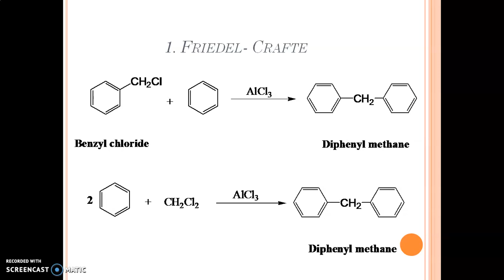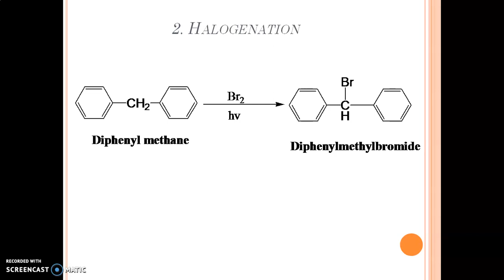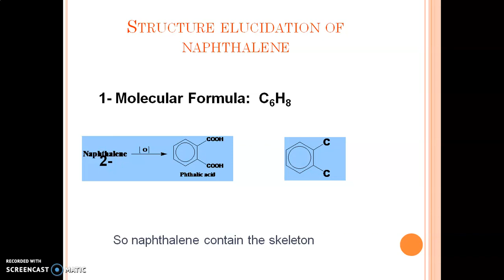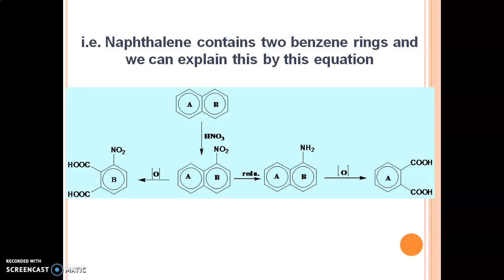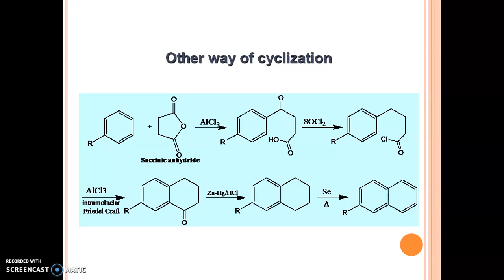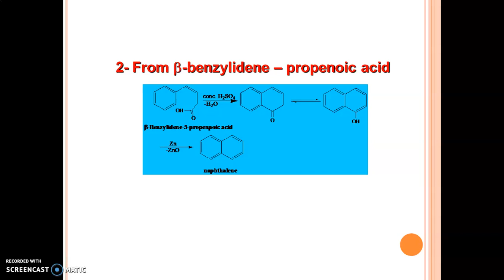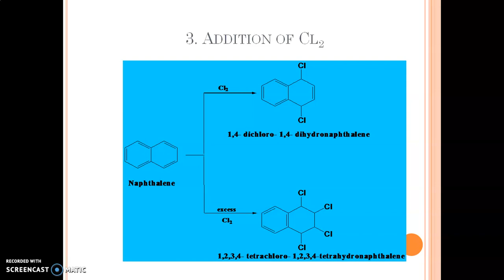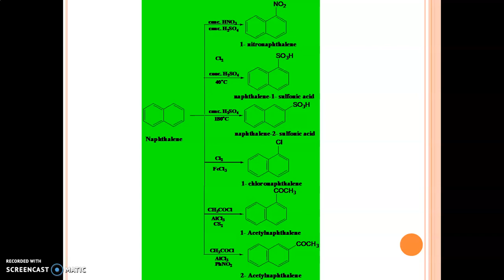Aromatic Polynuclear Part 2 for BSc I